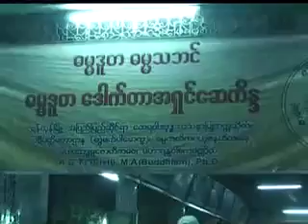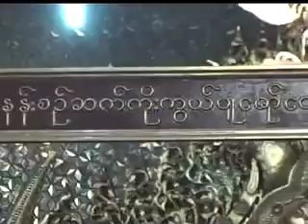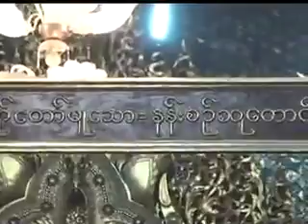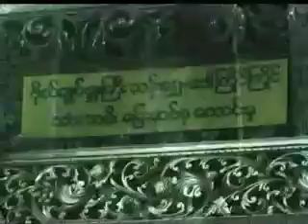၆၈။ ရိွတဲ့အင္အားနဲ႕ ရုန္းလိုက္ပါ(၁)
သာသနဓဇ။ သဒၶမၼေနပုည။ သာသနေဇာတိပါလ ဓမၼာစရိယ။ ဓမၼကထိက ဗဟုဇနဟိတဓရ ဓမၼဒူတ ေဒါက္တာ အရွင္ ေဆကိႏၵ ေဟာႀကားေတာ္မူေသာတရားေတာ္မ်ား
၆၈။ ရိွတဲ့အင္အားနဲ႕ ရုန္းလိုက္ပါ(၁)